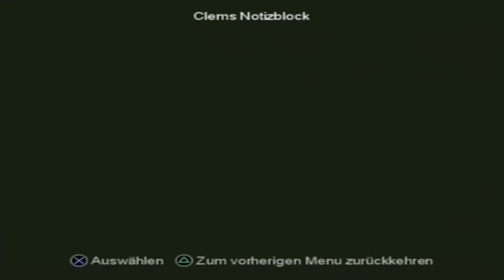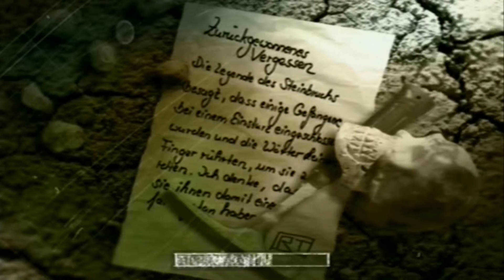Let's Play The Suffering #13 - Der Steinbruch [Ryo]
Um die Nerenheilanstalt zu erreichen, müssen wir zunächst den Steinbruch durchqueren...